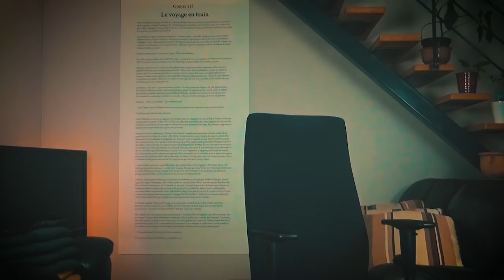📖 Premier sang • Amélie Nothomb • La page 99 de Gontran H #5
Pour vous l'offrir et c'est vachement recommandé par votre serviteur !

Pour vous offrir une liseuse Kindle du meilleur goût

Amélie Nothomb, récipiendaire du Prix Renaudot pour « Premier sang », et c’est mérité, vient de commettre ce roman fabuleux. Ce roman est facile à lire, comme d’habitude, mais d’une richesse énervante, mais alors énervante. Elle y parle de son père à la première personne, j’y reviendrai. Mais comment fait-elle, milliard, pour sortir un livre par an, d’une simplicité crasse, qui nous remue pourtant, tout en en écrivant annuellement quatre, alors que moi j’en commets en moyenne un tous les 127 ans et qu’il est médiocre ? À mon avis, mais donc c’est mon avis, la richesse de sa vie n’y est pas étrangère. Il lui suffit d’aller puiser dans le moindre des détails de son existence pour en sortir un joyau tel que « Premier sang », le livre dont je vais donc vous dévoiler la page 99.